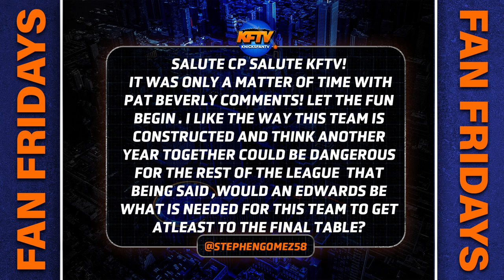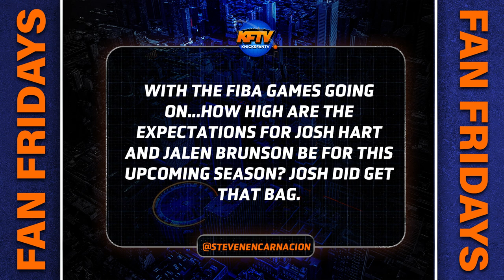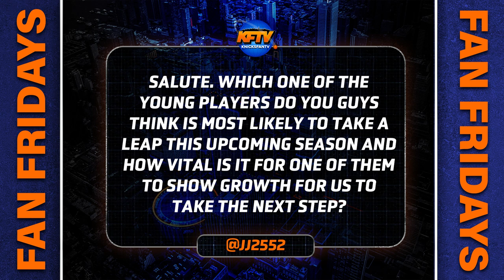Is Ant Man The Missing Piece? | Will Brunson & Hart Deliver? | Who Takes The Biggest Leap?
TIMESTAMPS:
0:00 - NBA2K Mobile!
1:25 - Fan Fridays with CK2K!
1:45 - Could Anthony Edwards lead the Knicks to a title?
6:05 - How high are expectations for Hart and Brunson?
10:00 - Which young Knick takes the biggest leap next season?
14:13 - Join Fanchise Channel members to ask a question!